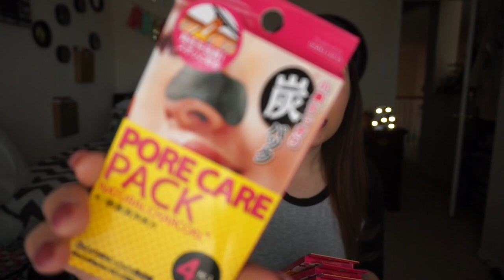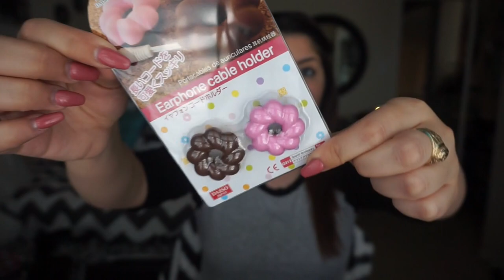Texas | Daiso Haul